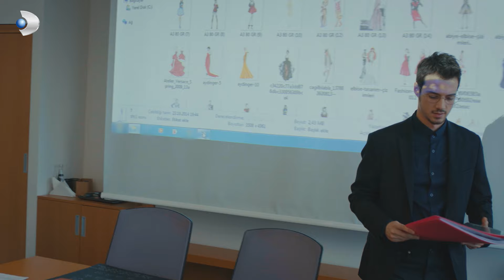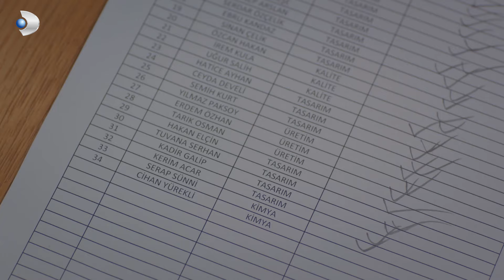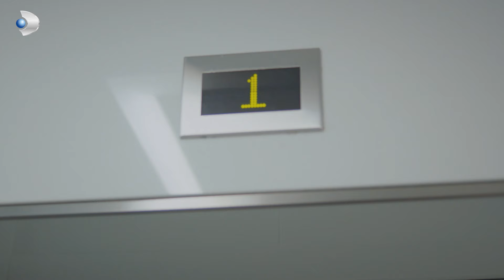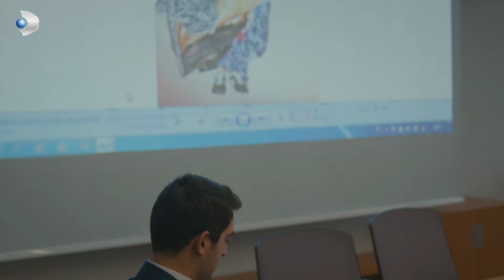Yıllar sonra büyük karşılaşma! - Bir Litre Gözyaşı 14. Bölüm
Bir Litre Gözyaşı 14. Bölüm Özeti:
Cihan ve Mahir’in dağ evinde mahsur kaldıkları olayın üzerinden beş yıl geçmiştir. Mahir’in beklenmedik kaybının ardından, annesinin ölümüyle de zor günler yaşayan Cihan ve Yürekli ailesinin diğer fertleri, yaşadıkları acıları geride bırakmış, Cihan kendinden beklenin aksine Mahir’i kalbine gömüp, hayata sıkı sıkı sarılarak ailesini bir arada tutmayı başarmıştır.
Ne olursa olsun hayata devam etmek gerektiğine inanan Cihan, mutlu bir evlilik hazırlığındayken, renk uzmanı olarak çalıştığı tekstil firmasını satın alan yeni patronu Kerem’in hayatına girmesiyle yeniden darmadağın olacak ve geçmişte üstünü örttüğü gerçeklerle yüzleşmeye başlayacağı yeni bir savaşa girecektir.

Oyuncular:
Miray Daner
Mert Yazıcıoğlu
Tolga Tekin
Türkü Turan
Polat Bilgin
Mehmet Aykaç
Helin Kandemir
Merve Hazer
Ögeday Girişken
Ülkü Çiftçi
Arda Taşarcan